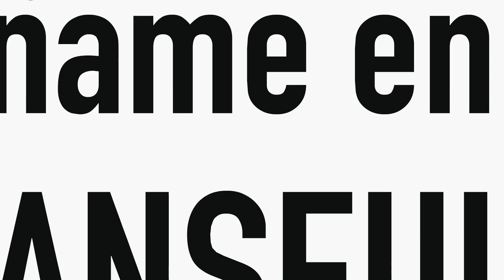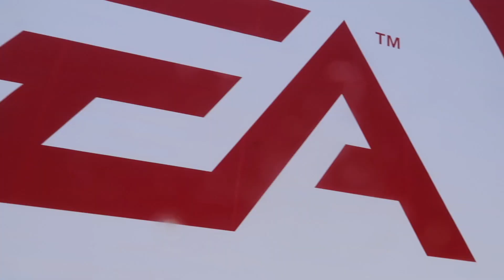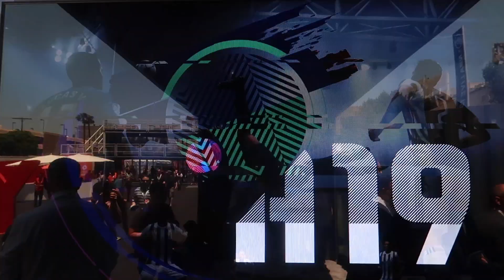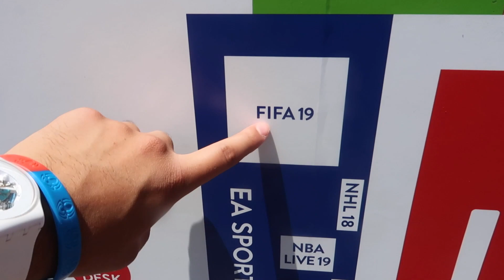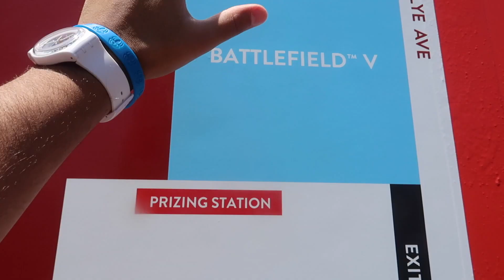FUIMOS LOS PRIMEROS EN JUGAR FIFA19 VS DjMaRiiO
TE GUSTARIA VER UN PARTIDO DE FIFA19 COMPLETO CON DjMaRiiO?  C O M E N T A L O

VINE: NOVIA CELOSA